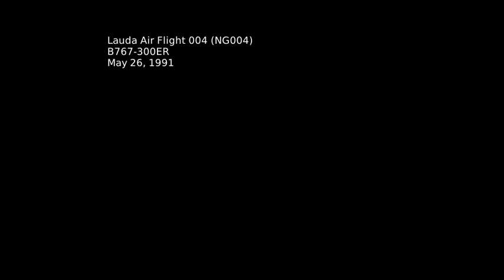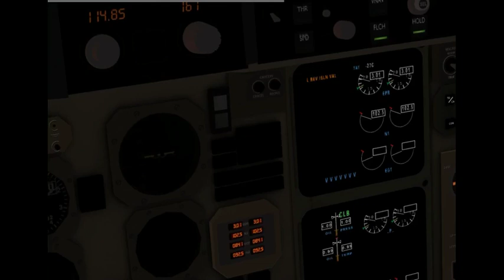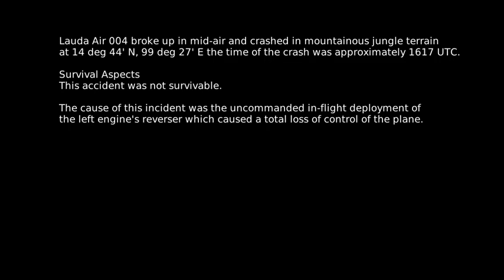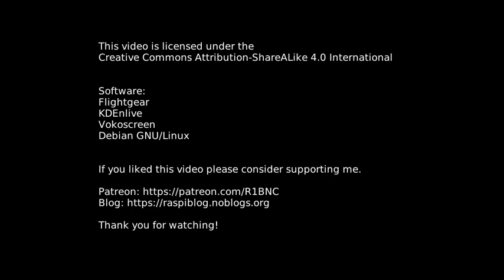#2 Flightgear: Lauda Air 004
Flightgear Simulation of the Lauda Air 004 Airplane Crash, crash was caused by uncommanded in-flight deployment of left engine thrust reverser.